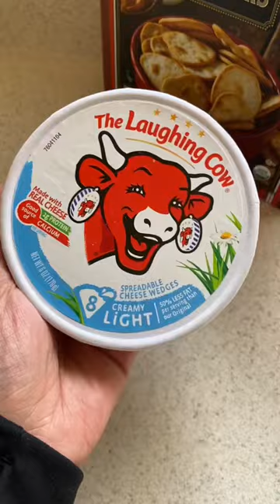The kite situation got hectic 😂